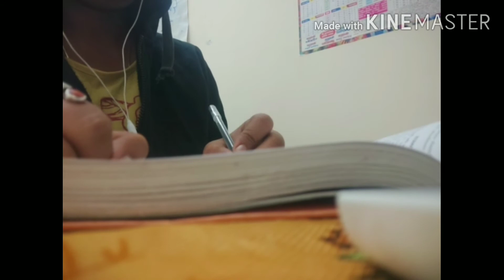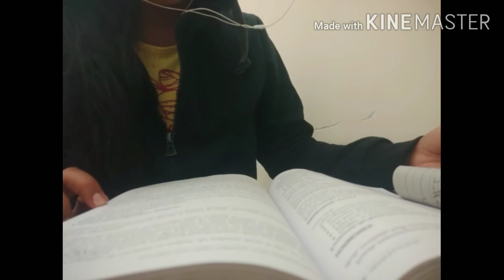January 4, 2021